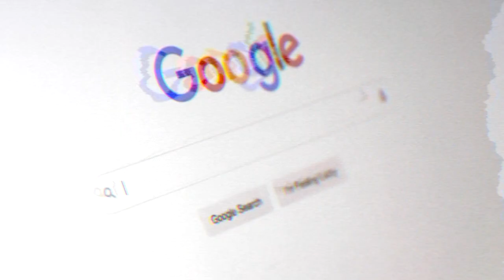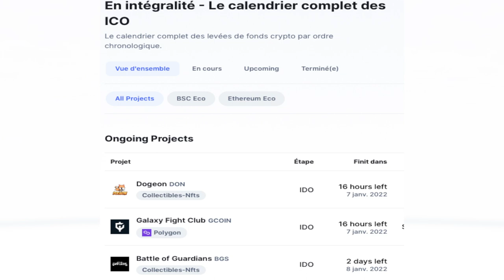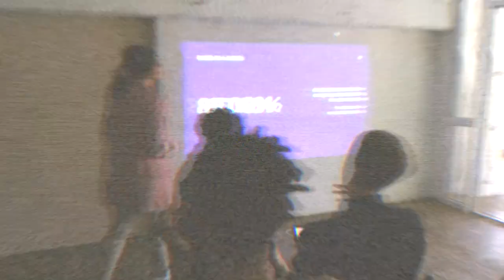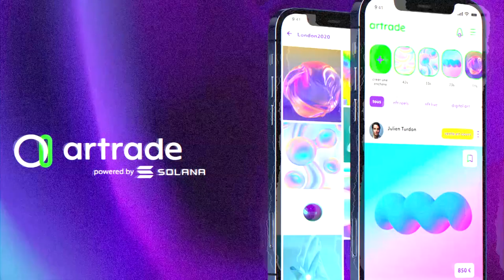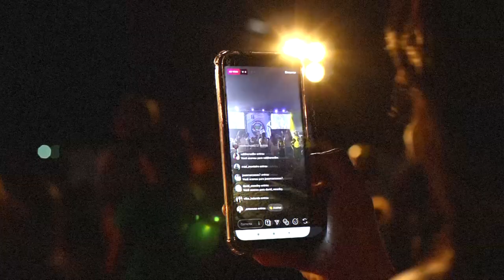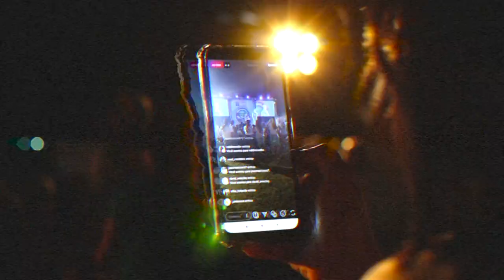Comment Multiplier vos Gains avec les ICO Crypto Monnaie (en 2022)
Dans cette vidéo, je vais te dire comment investir en crypto monnaie, notamment les ICO crypto.

Pour rappel, lundi soir à 21h aura lieu la suite des lives sur le 100K Challenge.

Si tu n'es pas familier avec le terme ICO crypto, ça veut dire initial coin offering. En gros, c'est une levée de fonds en crypto-monnaies. Dans cette vidéo, je te dis ce que sont les initial coin offering et comment participer à des ICO pour investir dans la prochaine pépite crypto.

▬▬▬▬▬▬▬ LIENS UTILES ▬▬▬▬▬▬▬

▬▬▬▬▬▬ QUI SUIS-JE ? ▬▬▬▬▬▬▬
Je m'appelle Stéphane Winkel, fondateur de plusieurs marques à 7 chiffres telles que:
➜ Catlion.com qui aide les nanas surchargées à perdre du poids
➜ Storyple.com, la plateforme de Masterclass francophone
➜ Wolf's app, l'application de musculation des champions du monde
➜ Aussi gérant de 4 autres sociétés
➜ Investisseur/expert en Crypto. 1er Bitcoin en 2011 à 1,66€

Ces commissions, je les mets à profit de ma communauté en redistribuant ça en cadeau. Exemple : la Ledger Nano S à gagner toutes les 2 semaines. Je rappelle aussi que je ne suis pas conseiller en investissement. Je suis là uniquement pour partager mon savoir et mon expérience. Donc lorsque vous faites des investissements, soyez prudents et informez-vous. N'investissez que de petites sommes que vous pouvez vous permettre de perdre. Surtout quand il s'agit d'investir en cryptomonnaies.